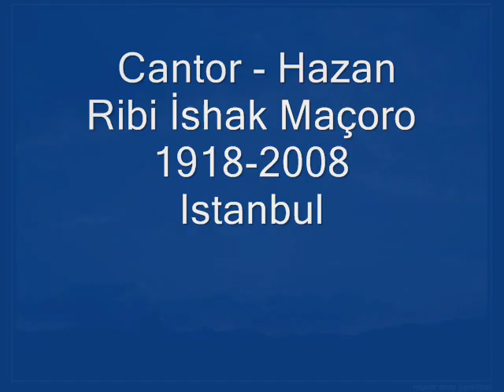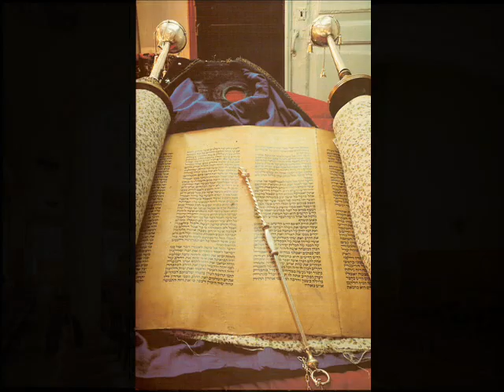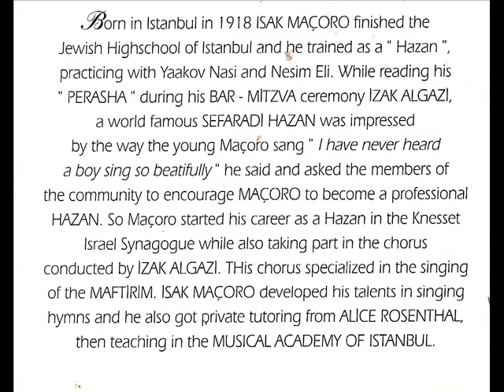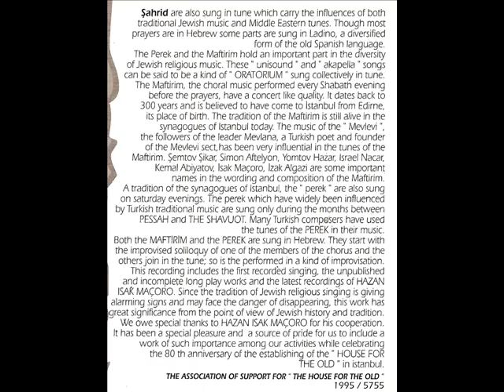Cantor Hazan İsak Maçoro - İm Afes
SEPHARADIC RELIGIOUS SONG
1975 Istanbul kaydı
Ebow, Klasik gitar ve  Bendir : Erkan Oğur
Cantor Hazan Rebi İshak Maçoro
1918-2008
Istanbul
Cantor Isak Maçoro, who with his extraordinary voice led
the masses in Istanbuls biggest synagogues for more than
50 years and who was rightfully renowned internationally
as an outstanding hazzan has passed away. Born in
Hasköy in 1918, Cantor Isak Maçoro was selected for his
beautiful voice when still very young and served our
community for long years. He started his career as a cantor
at the Knesset Synagogue in 1939 and through his
extensive musical education he developed his tenor voice
to perform both alafranga (in the Western tradition) and
in alaturka maqams. He was educated by the famous
great rabbis of his time and then started working at the
Neve Salom Synagogue, when it opened in 1950. He was
also the cantor of the Sisli Synagogue until 1979. He then
started working at the Büyükada Synagogue in 1981 and
continued his work there until he retired. 8sak Maçoro,
whose voice enchanted so many for so long was
accompanied on his last journey on Thursday, 23 October